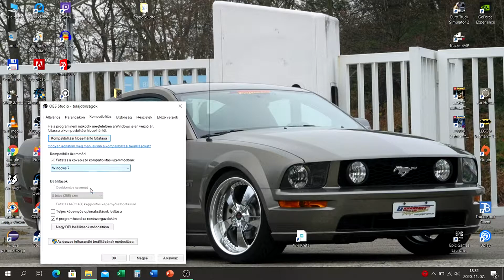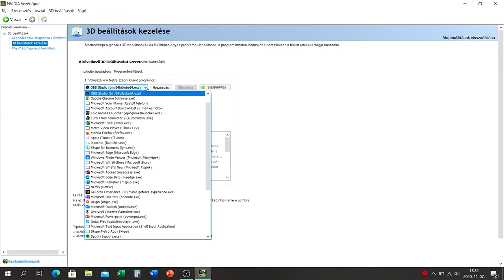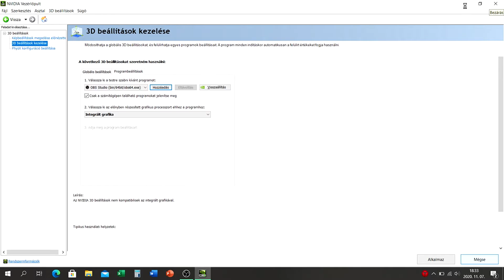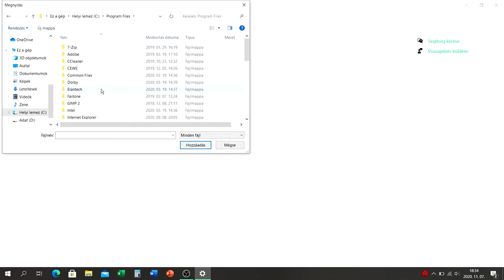OBS Tutorial egyszerűen Attipapi tol